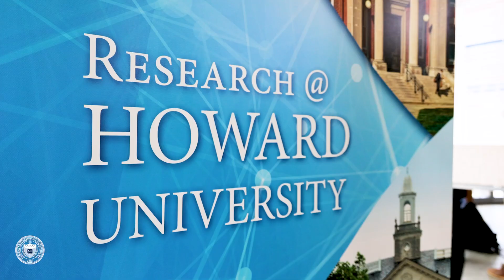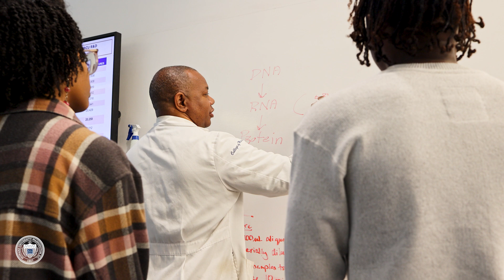Howard University is an R1 Institution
Discover the transformative impact of research at Howard University as President Ben Vinson highlights the significance of achieving the prestigious R1 designation. This milestone solidifies Howard's position as a leading research institution and underscores its commitment to academic excellence and innovation. As the only HBCU to hold this designation, Howard continues to pave the way for groundbreaking discoveries and inspire future generations of scholars. Explore how this achievement is shaping the future of education and research at The Mecca.